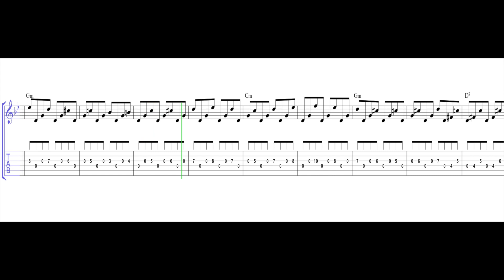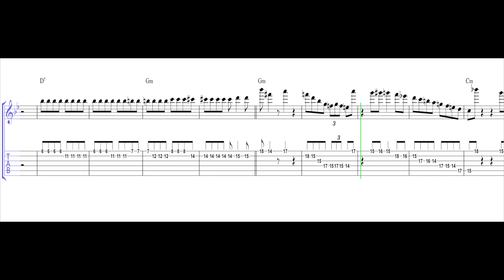Django Reinhardt -Swing 48 Solo with Tab | Gypsy Jazz Guitar